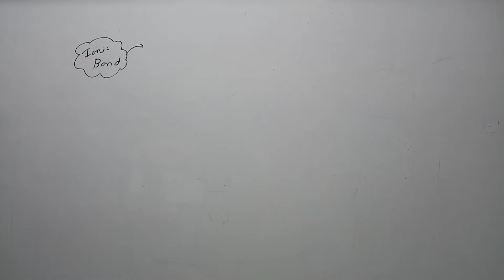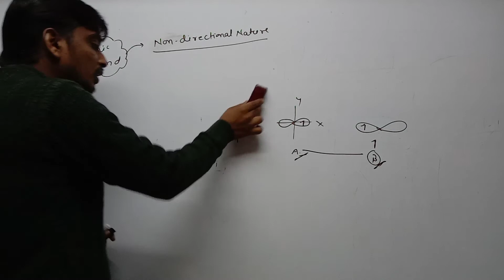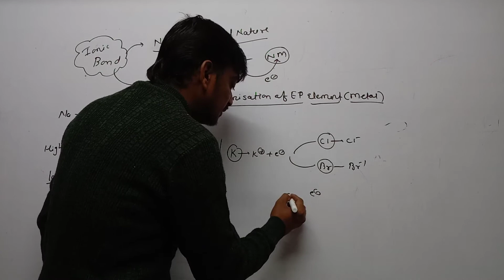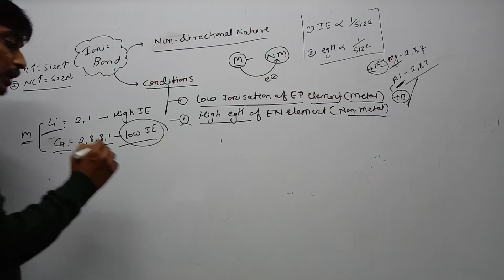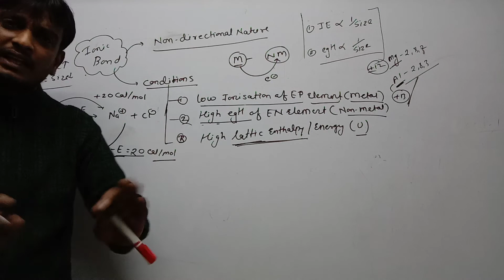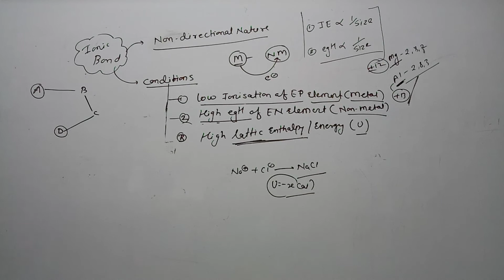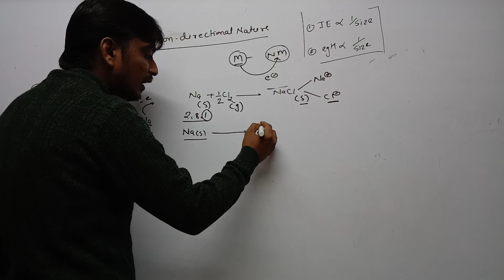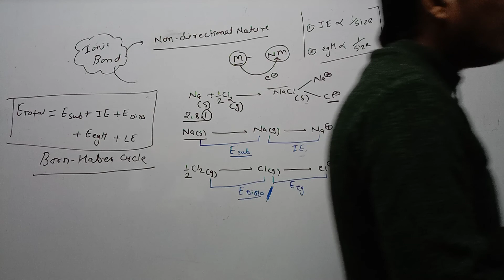STD 11 Sci Eng med Chemisrty Ch 4 P8